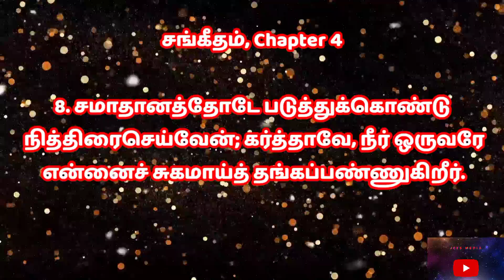📖BIBLE READING / PSALMS 4 / J.JABEZ📖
JCLS MINISTRIES, PALAVACHI PALAYAM, VEERAPANDI, TIRUPPUR.